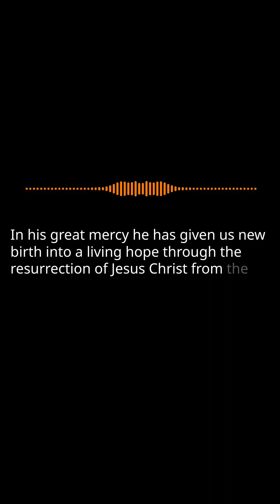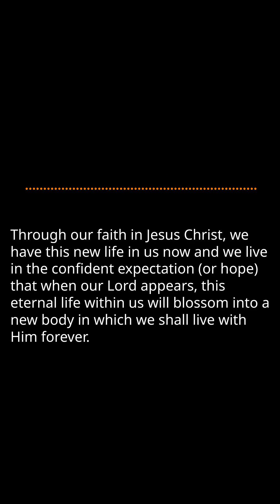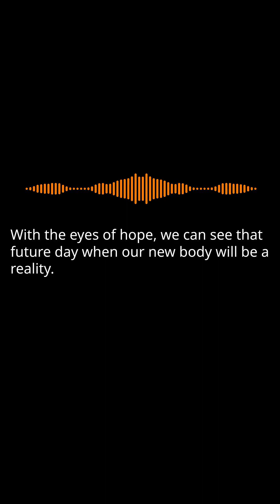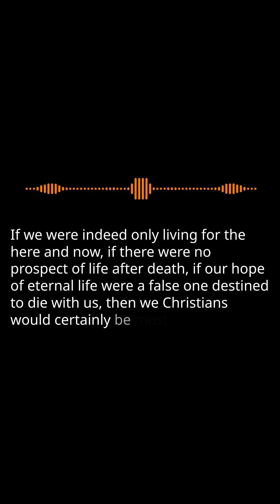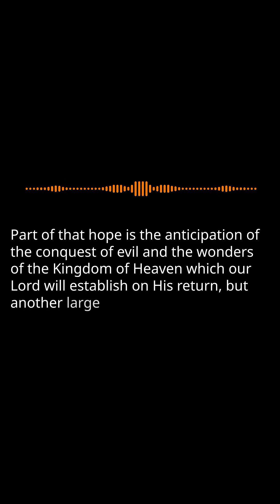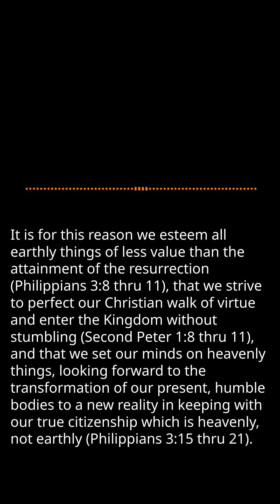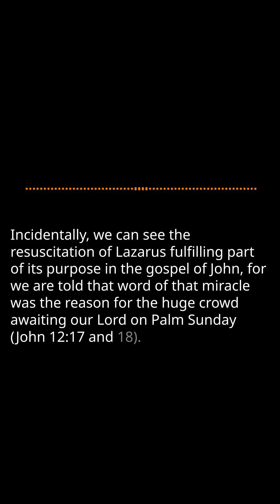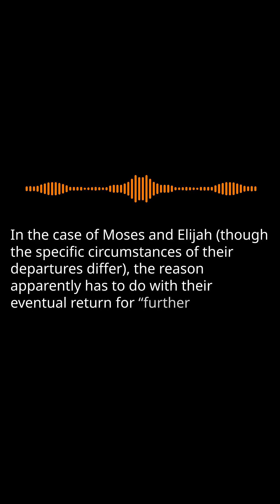Peter 20 -Resurrection: Pt.1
Resurrection